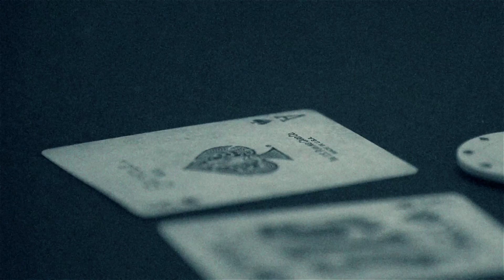The Пауки - Контроль (Official Music Video, 2013)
На поддержку автора:
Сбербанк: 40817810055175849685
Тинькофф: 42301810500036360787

Вся информация по будущим видео, анонсы, можно общаться в чате!

Здесь полные версии моих видео, которые либо урезал, либо совсем удалил Ютуб!

Режиссер, продюсер: Александр Маков

Операторы: Александр Маков, Андрей Нестерук
Директор проекта: Олег Ларионов
Монтаж: Анатолий Корнилов, Александр Маков
В ролях: Александр Танкович, Николай Смирнов, Тадас Шимилев, Александр Матвеев, группа "The Пауки"